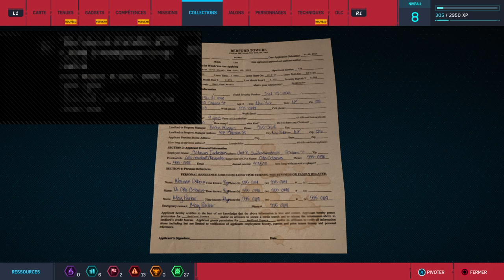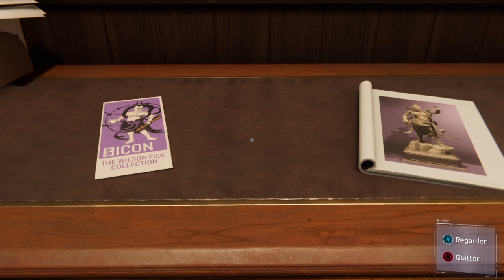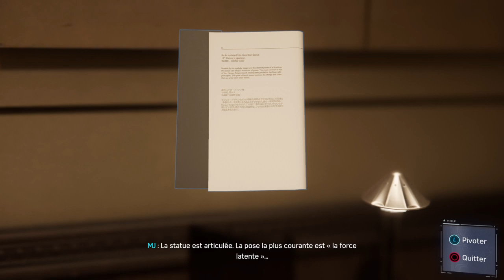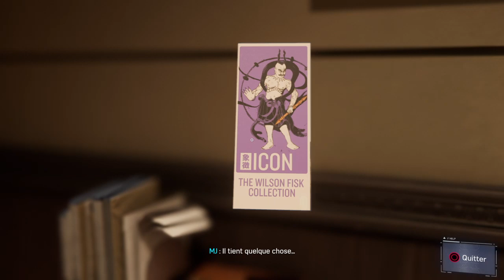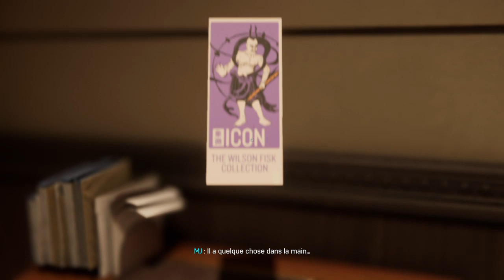Marvel's Spider-Man Part 5